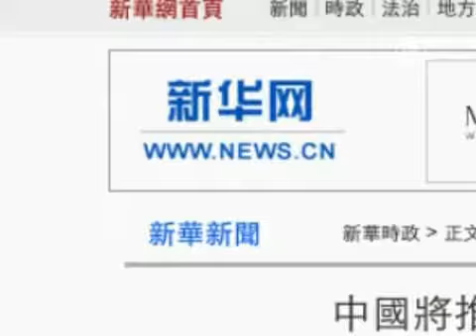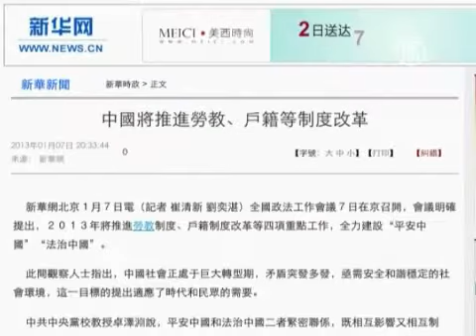СМИ Китая удалили инфо об отмене трудовых лагерей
) Китай давно критикуют за его систему исправительно-трудовых лагерей, которая существует уже полвека. Недавно государственные СМИ сообщили о возможности ее отмены. Однако вскоре эти статьи удалили.